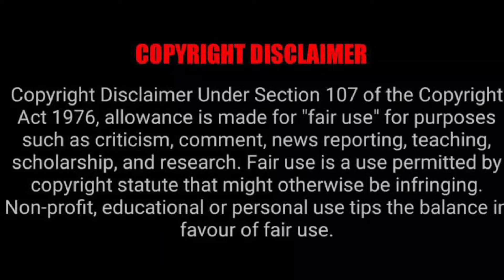THE HAGO APP LOVE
about = The pgla pani hago app